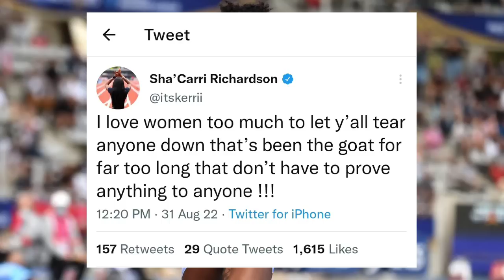Wow! Sha'Carri Richardson Made Shocking Post After Beating Elaine Thompson In 100m In Luzern 🇨🇭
Elaine Thompson Herah 11.30
Sha'Carri Richardson 11.29
Sha'Carri Richardson 2022
Elaine Thompson Herah 2022
Luzern Athletics Meet 2022
Women 100m Luzern Athletics Meet 2022